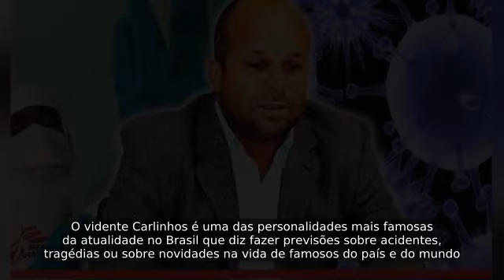Coronavirus? Vidente Carlinhos prevê vírus no Brasil e informa lugares que serão afetados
O vidente Carlinhos é uma das personalidades mais famosas da atualidade no Brasil que diz fazer previsões sobre acidentes, tragédias ou sobre novidades na vida de famosos do país e do mundo...